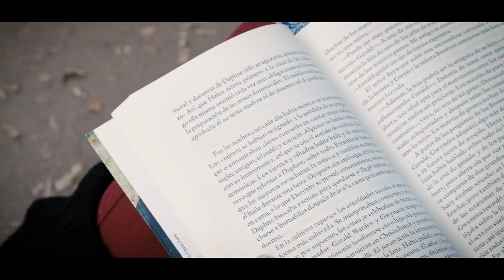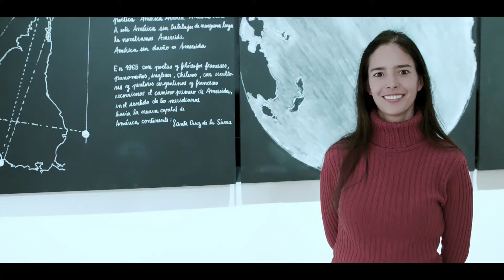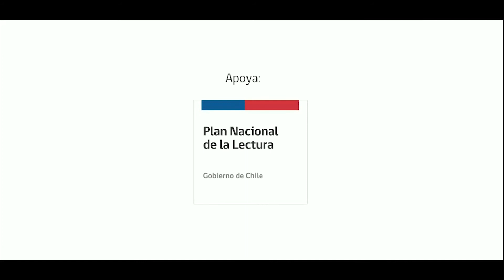Te invito a leer conmigo - Mahani Teave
La pianista Rapa Nui, Mahani Teave, cuenta su experiencia con la lectura, en el marco de la campaña "Te invito a leer conmigo", convocada por la Organización de Estados Iberoamericanos para la Educación, la Ciencia y la Cultura (OEI), el Ministerio de Educación de Chile y las Bibliotecas Escolares CRA.